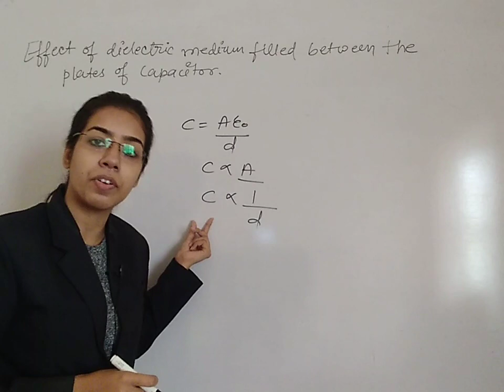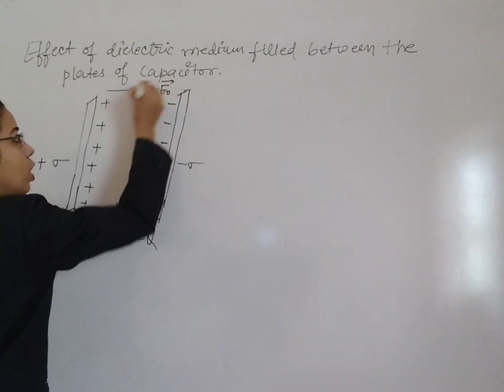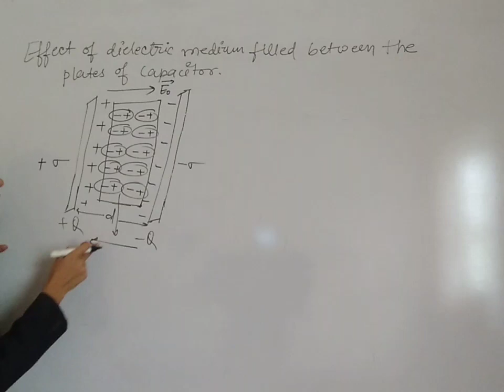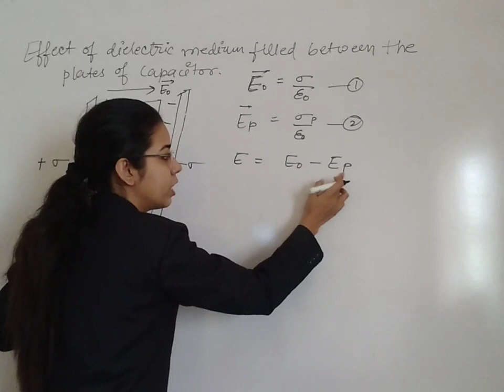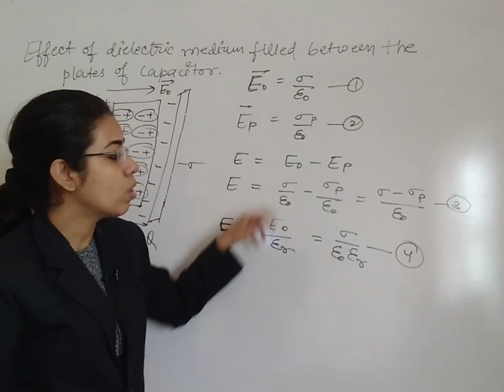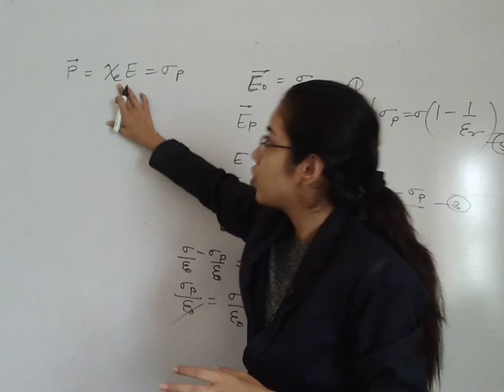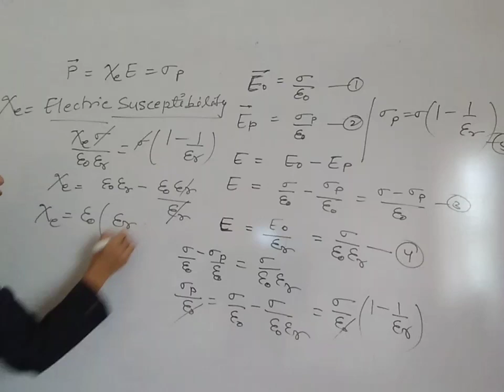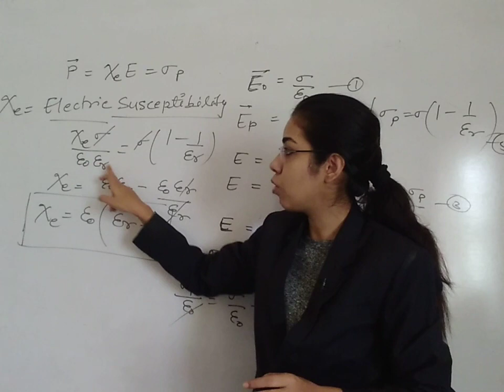Electric Capacitance | Physics | Class 12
Anjali Soni